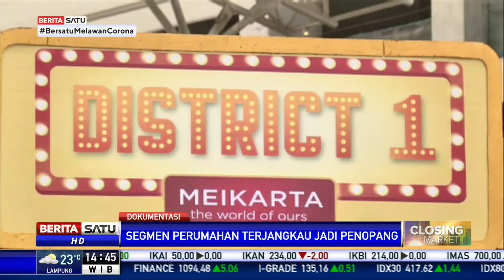Lippo Karawaci Raih Penjualan Rp 2,28 Triliun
Lippo Karawaci meraih marketing sales atau penjualan sebesar Rp 2,28 triliun sepanjang Januari hingga September 2020. Capaian ini melonjak 100 persen dibanding periode sama pada 2019.